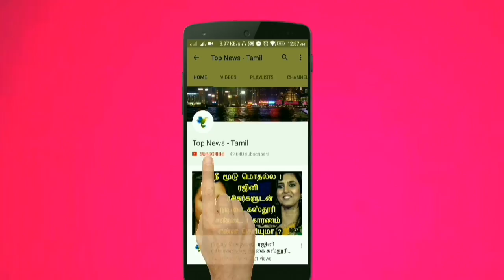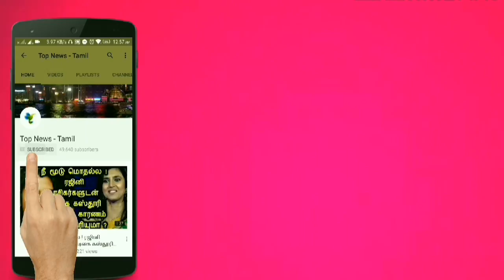மாவிலை நீரை குடிப்பதால் இவ்வளவு வியாதிகள் நீங்குமா ? தவறாமல் பாருங்க ! Health tips | Mango leaves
மாவிலை நீரை குடிப்பதால் இவ்வளவு வியாதிகள் நீங்குமா ? தவறாமல் பாருங்க !

This video is about the medicinal benefits of eating Mango leaves !